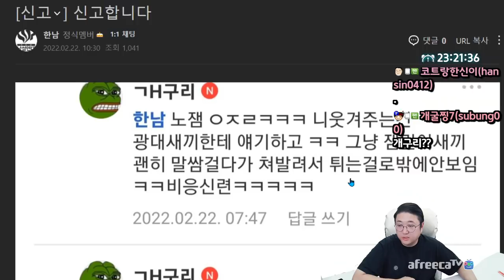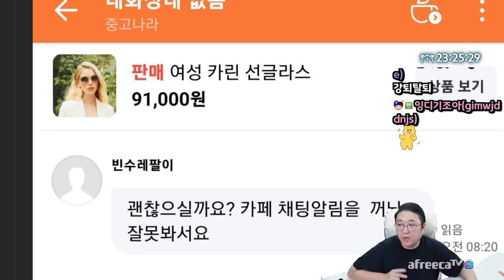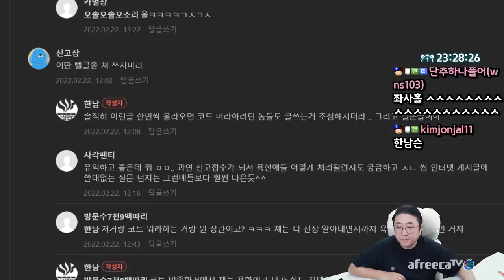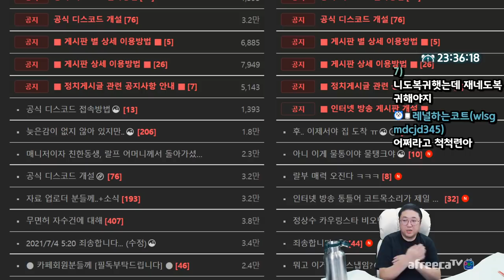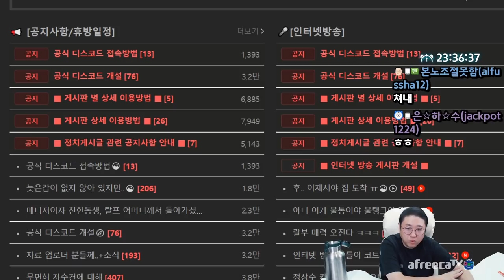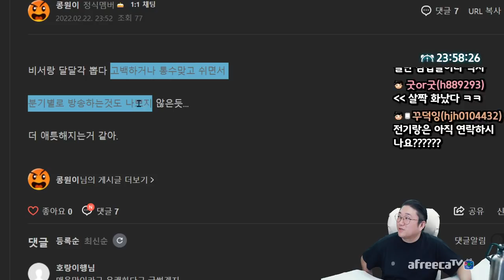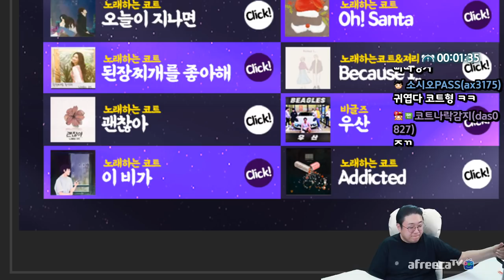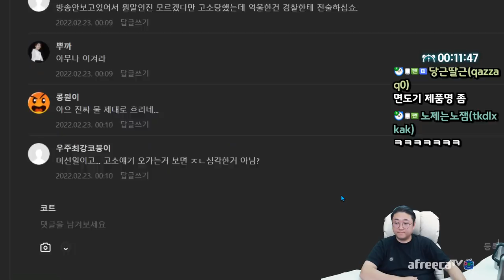실시간 서로고소하고 난리난 코트카페 ㅋㅋㅋㅋ (22.02.22-1)